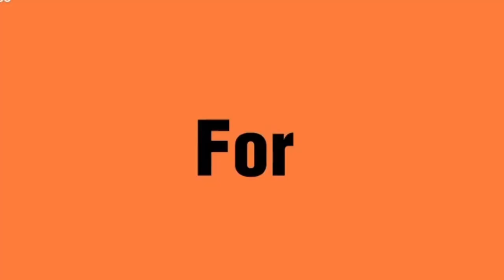Vizita Baby J || CPS011 || NM PLaza || Timor Leste || Vlog #14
Keta haluha